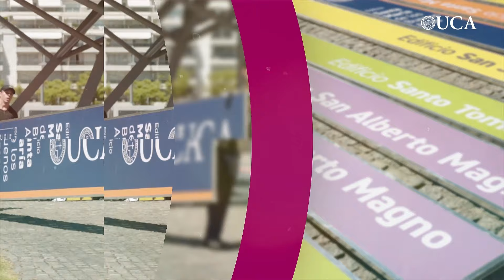Hitos que transforman - Nuevas señaléticas en edificios Buenos Aires